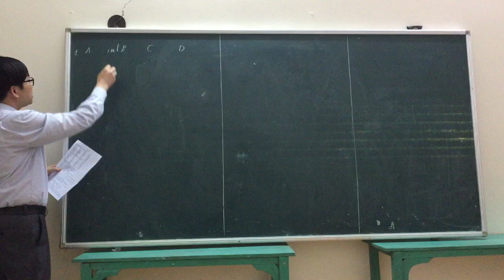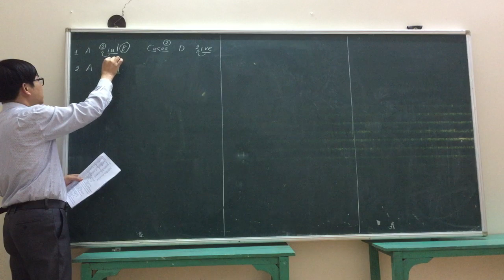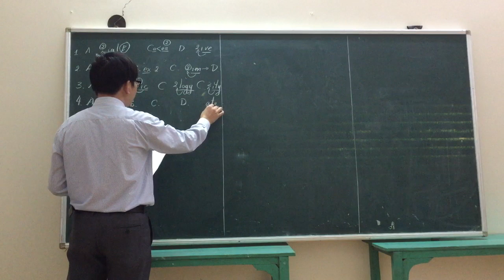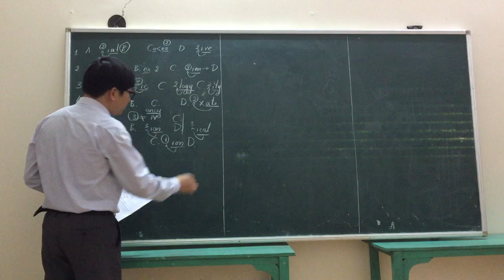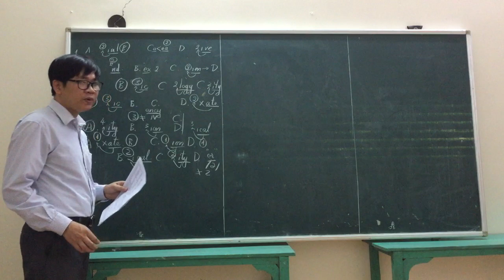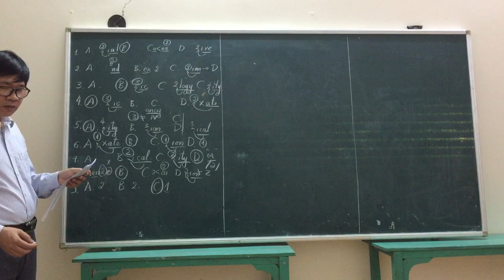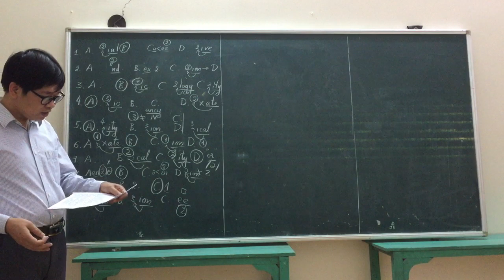Chữa bài số 1: trọng âm